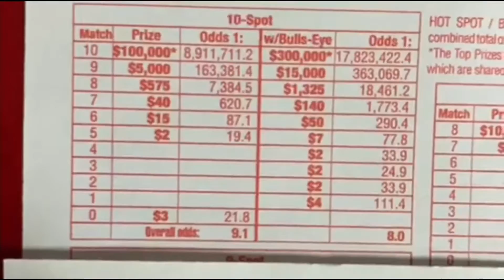Play hotspot 10 Libre lang po.You can win up to 4,000$ play 4/4/21 10am pinas time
bakas lang lucky 10 numbers mo at pumili sa 1 to 80 numbers pwede ka manalo ng 4,000$